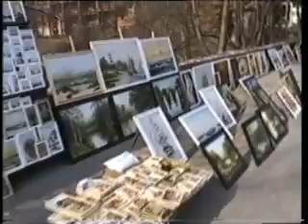Palanga 2001 Lithuania Litauen Baltic Sea Kudis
is Seasid Resort town in Western Lithuania, stuated on the Shore of The Baltic Sea
Seebad in der südkurischen landschaft Megowe in Litauen
litvanyanin en güzel plajlarindan biri